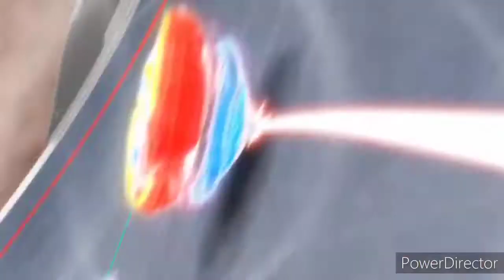Beyblade Burst Rise Shogun Steel Intro Fanmade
Beyblade Shogun Steel Theme in Beyblade Burst Rise